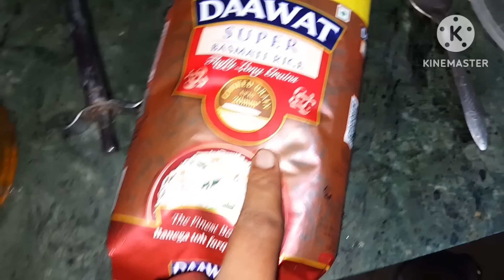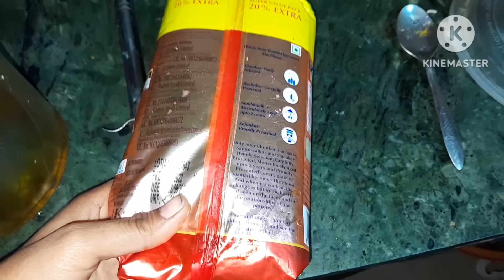ने अच्छा नही कियाRitu Maem😭सच्चाई सून लो आज😭